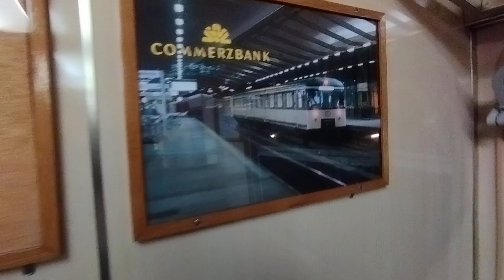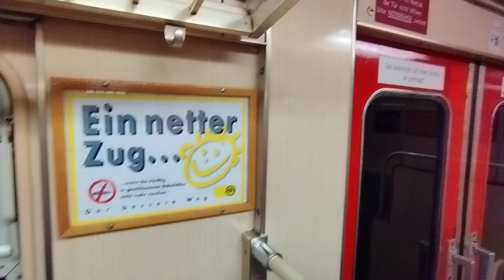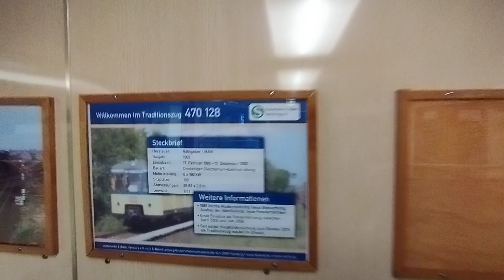Sonderzugfahrt S-Bahn Hamburg, S1 (ET 470)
Kamerafahrt in Hamburg mit einem S-Bahn-Sonderzug der DB-Baureihe 470 (Wagen 470 428) auf der Linie S1 ab Altona über (Königstraße) bis Reeperbahn. An der S-Bahnstation Königstraße wurde nicht gehalten. Anlass für die Sonderfahrt war der Tag des offenen Denkmals. Organisiert wurde dies vom Verein Historische S-Bahn Hamburg e. V. Aufgenommen am 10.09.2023.